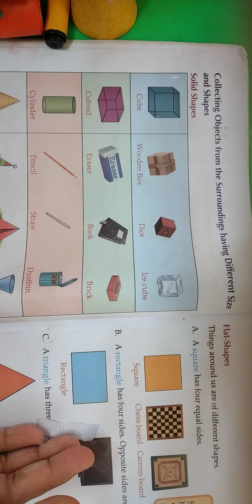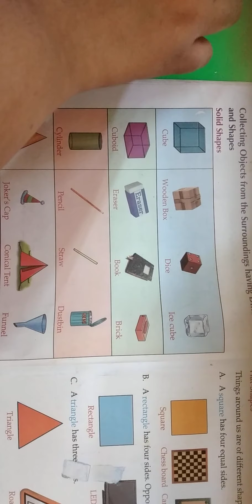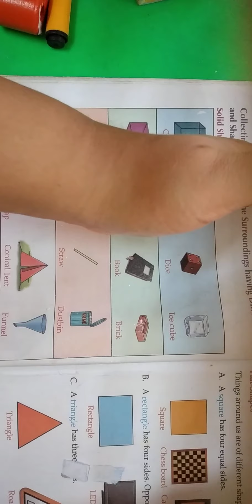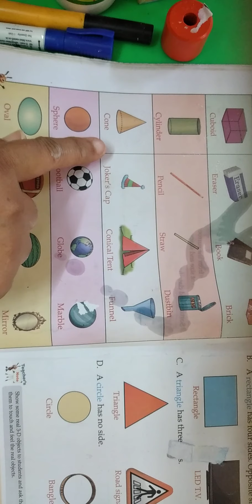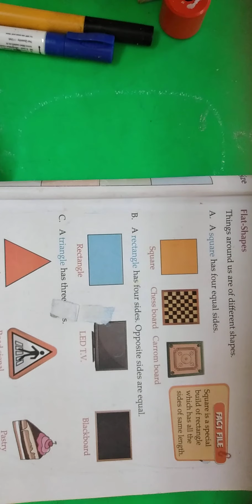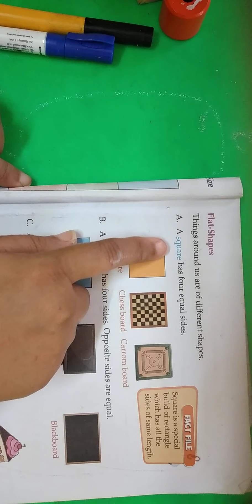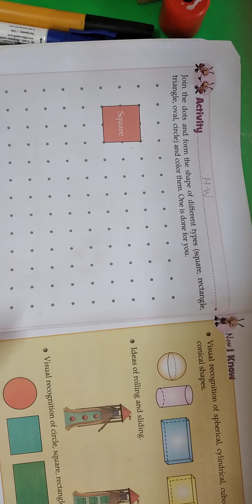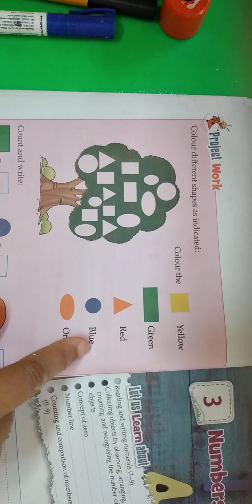Revision of Shapes - Pritam Wadke